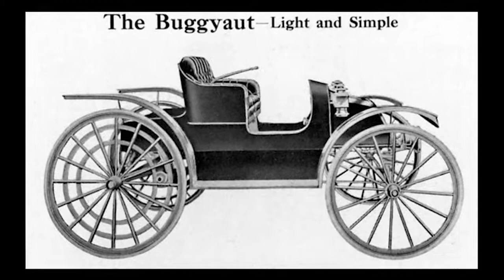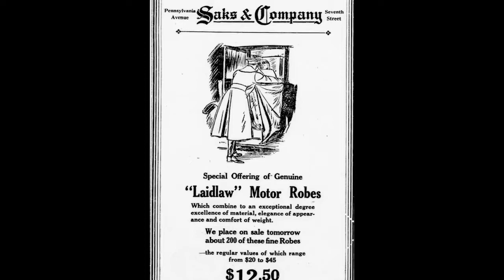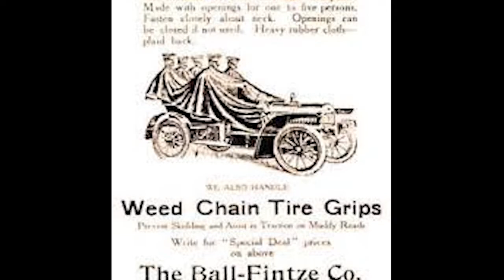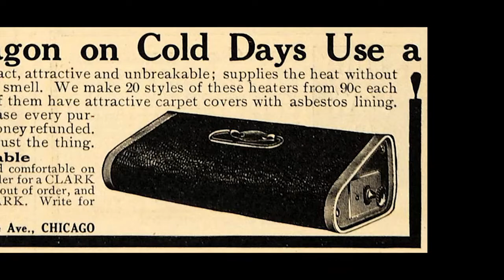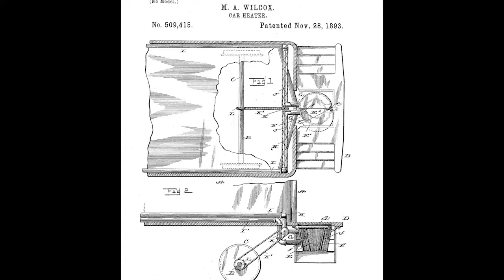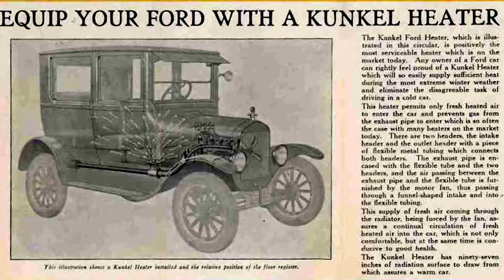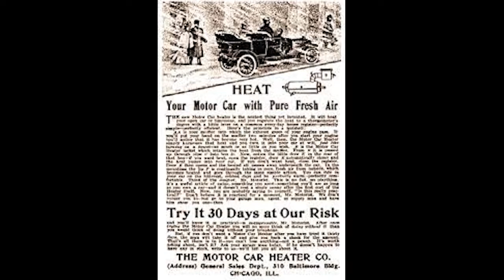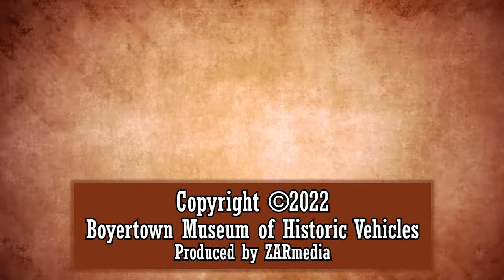Bumper to Bumper - Hot Bricks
Things are “heating” up on this episode of Bumper to Bumper!  How did motorists heat their carriages, wagons, and early vehicles?  Who is responsible for inventing the first vehicle heating system?  Why the heck is this episode called Hot Bricks?!  Tune in to find out!